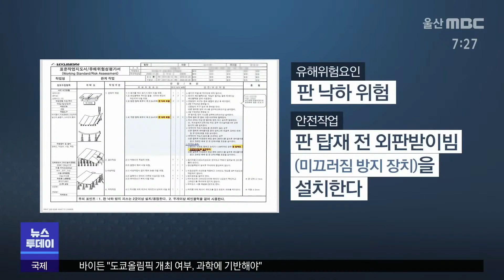하청에 재하청.. "이번에도 안전조치 부실" (2021.02.08/뉴스데스크/울산MBC)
지난주 현대중공업에서 발생한 사망 사고가
이번에도 회사의 안전관리 부실로 벌어진
인재라는 주장이 제기됐습니다.